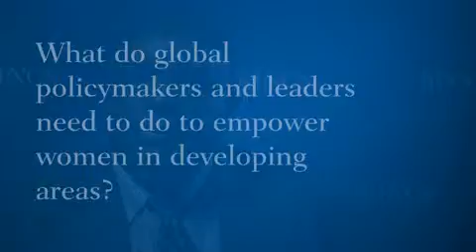Women in Developing Nations Must Be Prioritized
Mwangi S. Kimenyi: When women choose to have families, almost all the time they are not able to proceed with their careers because they do not have support institutions dealing with child care.